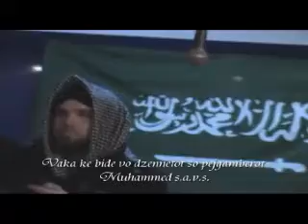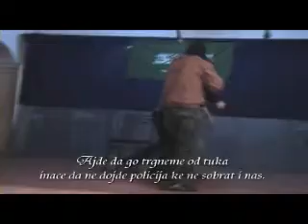NeW RoManE iSLaMsKo SeRiJe EhLi SuNnEt VeL DzEm'at-iSLaMsKo PrEsTaVa"JETIMIJA" 2 DEL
romane ilahije islamsko serije romane serije iskoehlisunet ehlisutne islamsutka ali berat bijava sutka ervin 2011 bernat 2011 dzefrina 2011